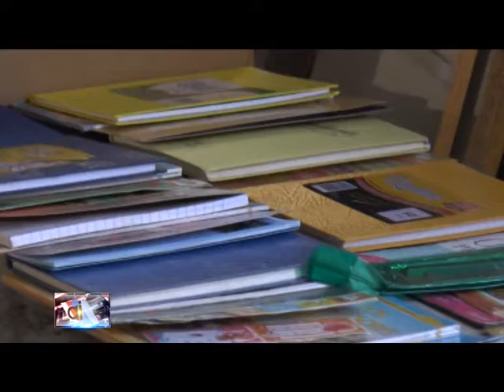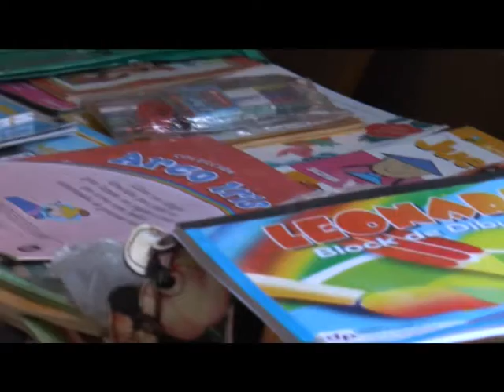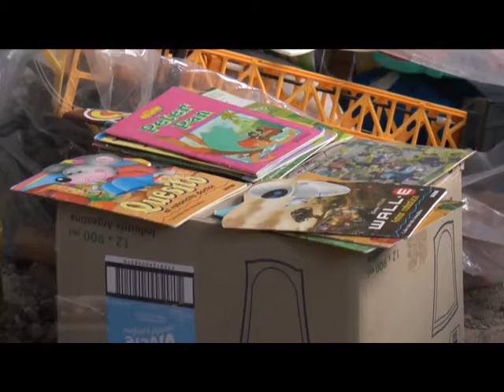"Tizón Encendido" viaja un año más a Santiago del Estero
El grupo de "Tizón Encendido" está organizando un nuevo viaje a Santiago del Estero. En esta oportunidad están recolectando para llevar: ropa, colchones, camas y bicicletas. Ademas se pide la colaboración para una familia que está necesitando una cocina. A fines de Julio o principios de Agosto van a estar realizando el viaje.